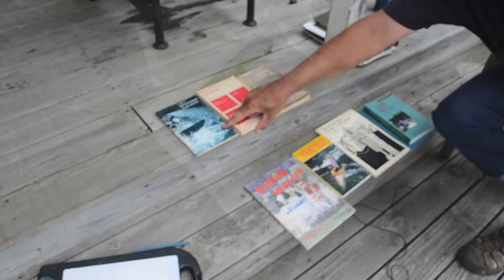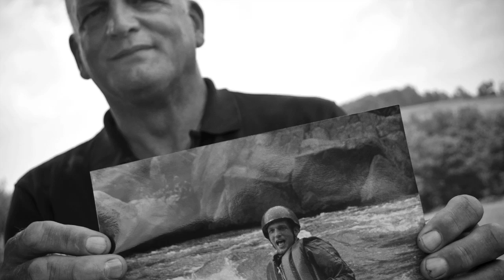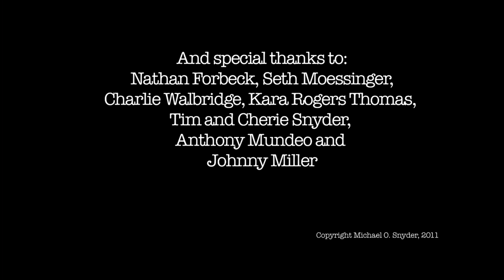The Kayakers - The Mountain Traditions Project (2012)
Seth Moessinger, Nathan Forbeck, and Charlie Walbridge are kayakers based in the Allegany Highlands of Western Maryland and West Virginia.  Here they shares thier of carrying forward Appalachian Traditions in our rapidly changing world.

The project was created by a team of artists and folklorists from the Allegheny Highlands region of Western Maryland.  The team includes:  Sidney Beeman, Alex Beeman, and Arthur Nazaryan (filmmakers), Leah Scarpelli (audio journalist), and Dr. Kara Rogers Thomas (folklorist and content advisor) and Michael O. Snyder, who created the project.  The project was funded with generous support from The Community Trust Foundation, and was created in partnership with The Frostburg State University Foundation, The Appalachian Independent, The Allegany Arts Council, Mountain City Traditional Arts, West Virginia Public Radio, The Maryland Traditions Program, The Maryland State Arts Council, Frostburg State University, and Interdependent Pictures.